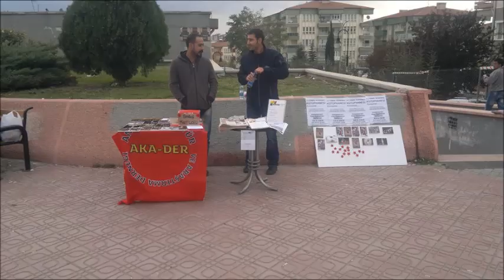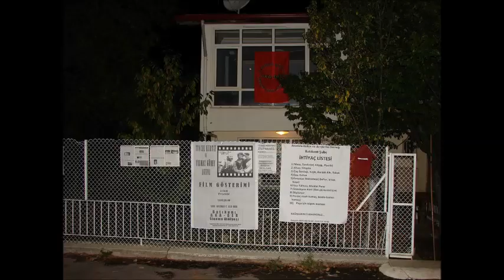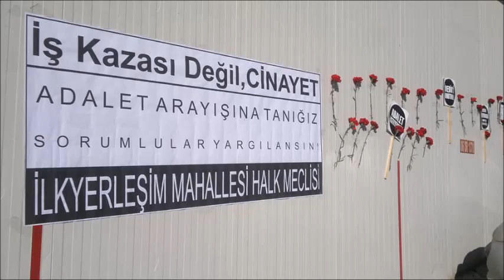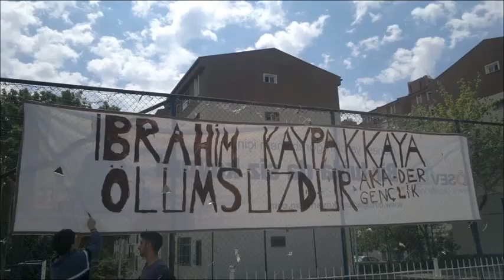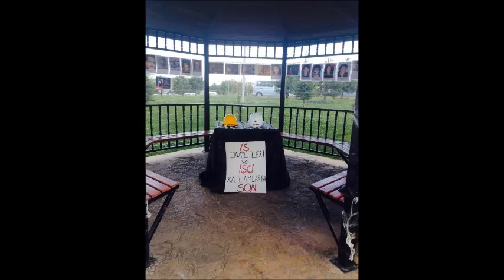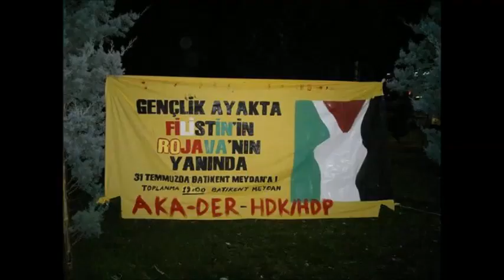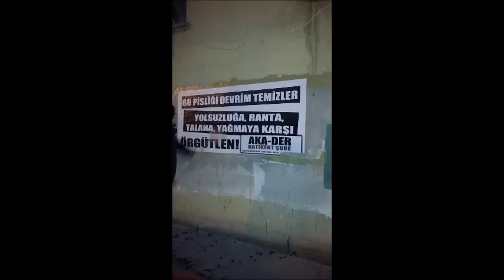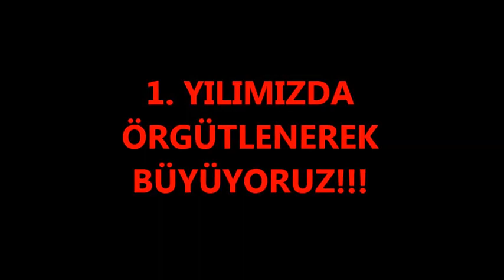AKA-DER BATIKENT 2013 - 2014 etkinlik ve çalışmalarımız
1. YILIMIZDA ÖRGÜTLENEREK BÜYÜYORUZ.